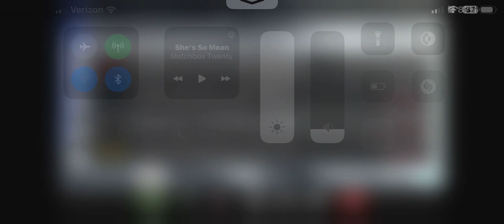Gran Turismo on iPhone (psp version)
I don’t have a PlayStation but I do have an iPhone so I uhh found a way to play Gran Turismo before watching the movie.

Now you may ask why don’t I use a PS4 emulator? And I only really thought of that now in which I should test that out and get another video published when I do. Enjoy!